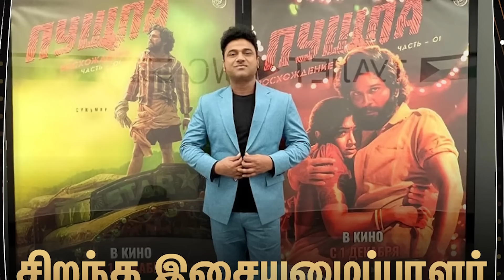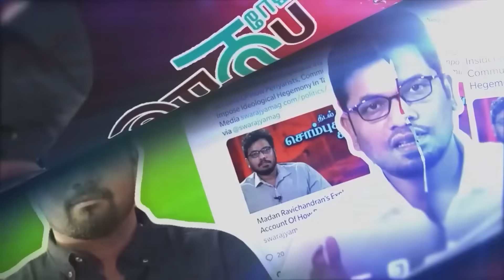THE KASHMIR FILES படத்திற்கு தேசிய விருது..! | Ippadi Pandreengalema | Pesu Tamizha Pesu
நம் செய்தி இணையதளத்தை பின்தொடருங்கள்.
Account name : Dhrona Media
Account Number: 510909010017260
Branch : Chennai chitlapakkam
Bank: City Union Bank
IFSC code: CIUB0000295